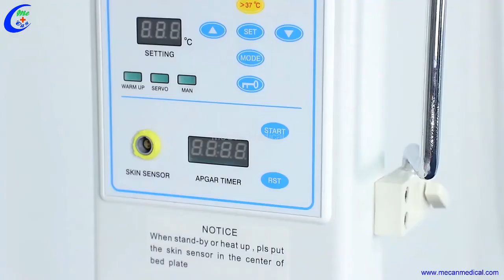Professional OB/GYN Equipment Infant Radiant Warmer manufacturer MeCan Medical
Infant warmer is also called infant radiant warmer (Baby Warmer). It refers to nursing and warming equipment dedicated to newborns, premature infants, critically ill infants, and frail infants. It is equipped with an infrared radiation device to provide continuous warmth to the baby, and has a digital skin temperature sensor and a far-infrared temperature detector to constantly monitor the baby's body surface temperature and bed surface temperature during the nursing process, and an optional baby jaundice treatment instrument It can be used to treat neonatal jaundice.

To Make More People Enjoy Better Medical Conditions
Guangzhou MeCan Medical Limited